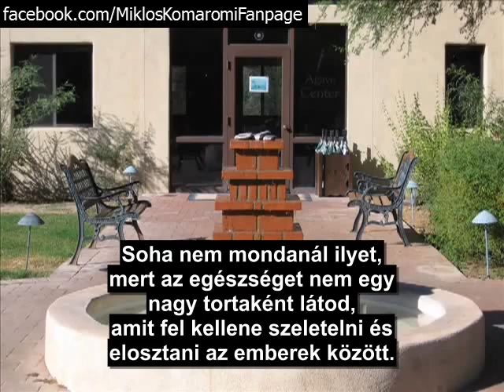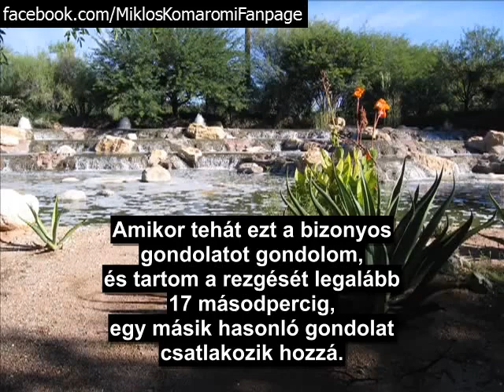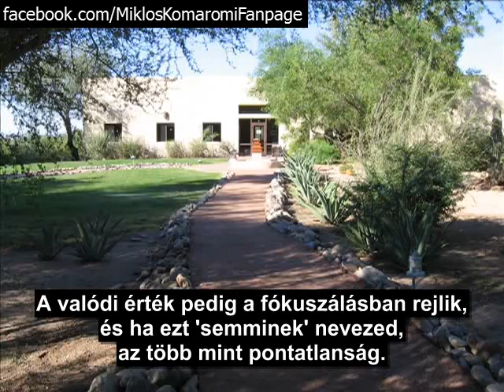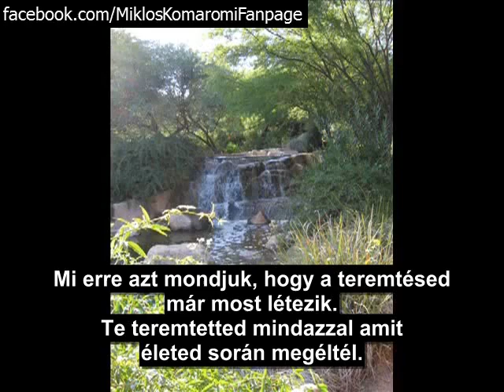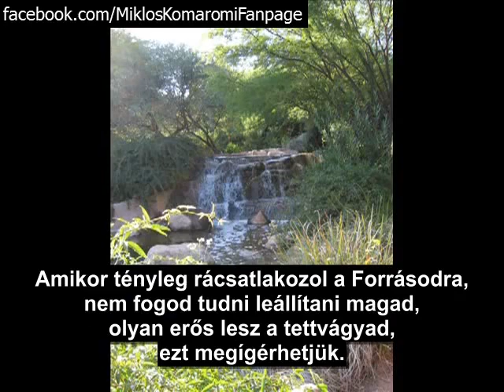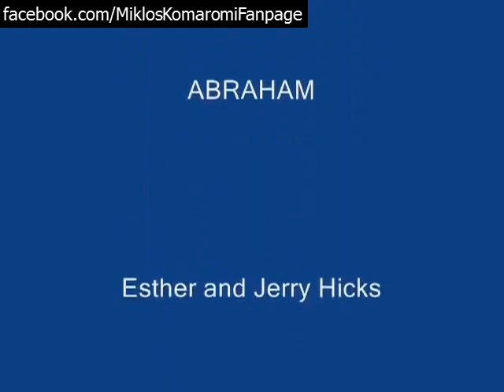Abraham Hicks tanítás: Gondolat-rezgés-energia-vonzás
Szeretné ezeket a gondolatokat a saját életében, a mindennapjaiban is használni? Sokszor ez a legnagyobb kihívás! Személyre szabott, hatékony életvezetési tanácsadással, coachinggal várom tisztelettel!

Információk a weboldalon, keressen bizalommal!